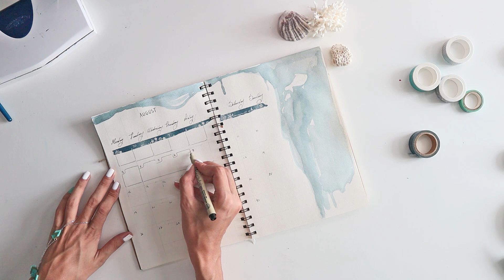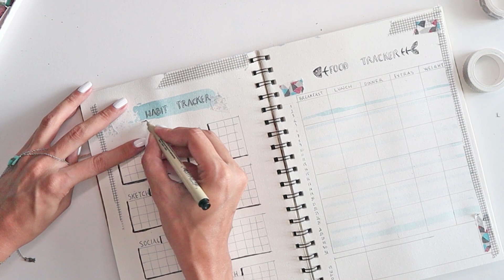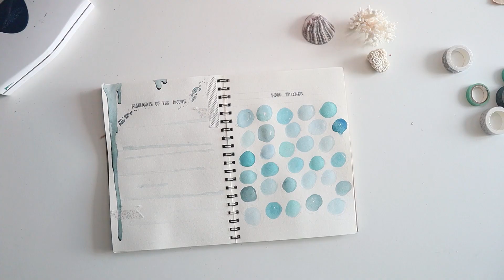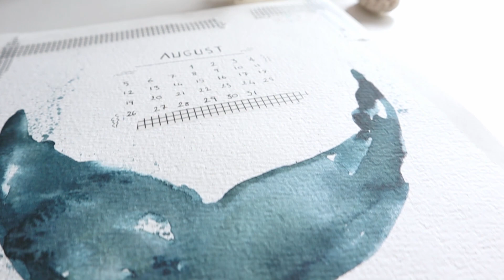Hayatını Organize Et | Ağustos Ayı Kişisel Ajandası | Bullet Journal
Agustos ayinin yaklasmsi ile bu ay geleneksellesen ve bir surede devam edecek gibi duran bullet journal yapimina devam ediyorum.Bu ay yazin en guzel yanlarindan biri olan deniz/okyanus temasini kullanmaya karar verdim ve inanailmaz tatli bir sonuc cikti. Umarim sizlerde begnirsiniz:)